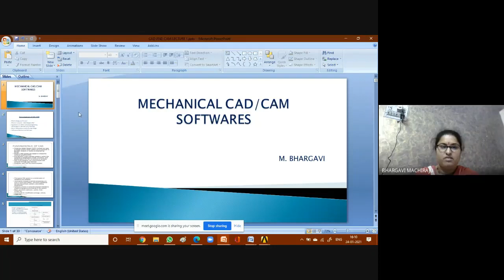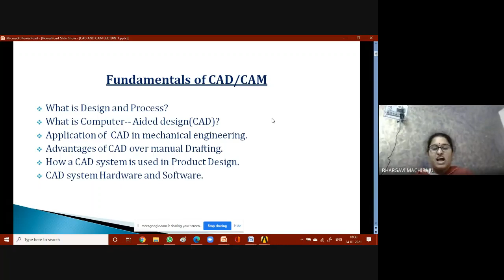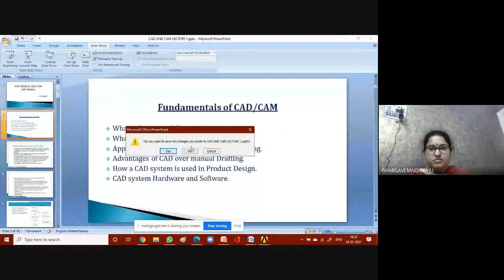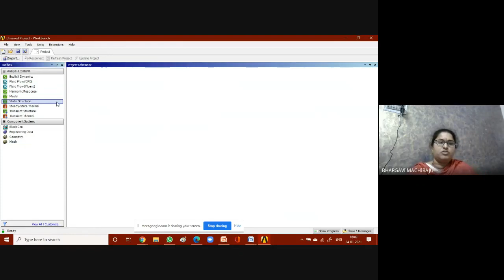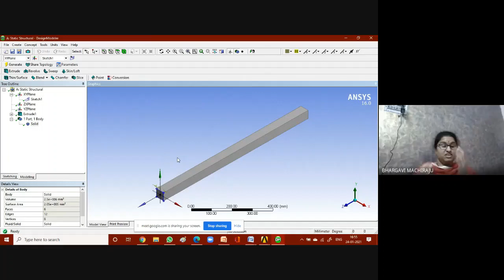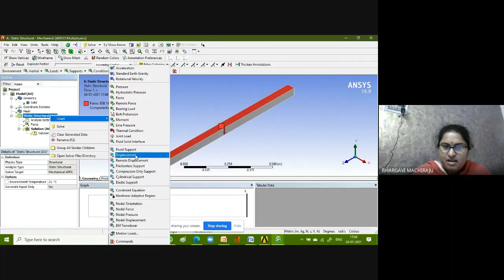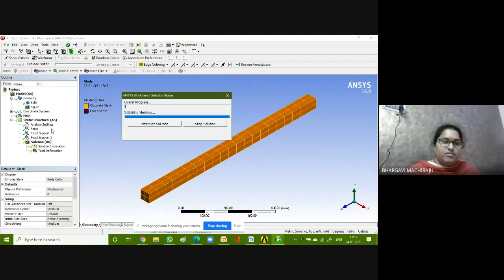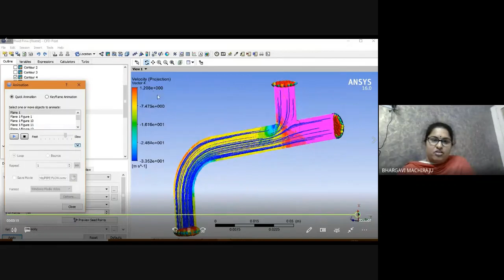Demo on ANSYS software